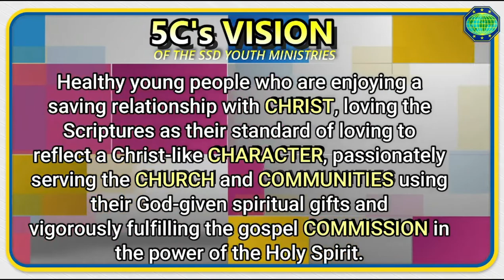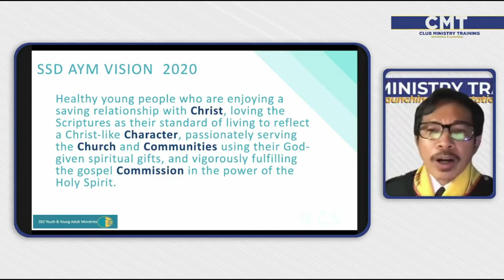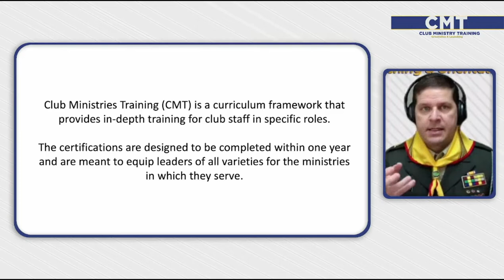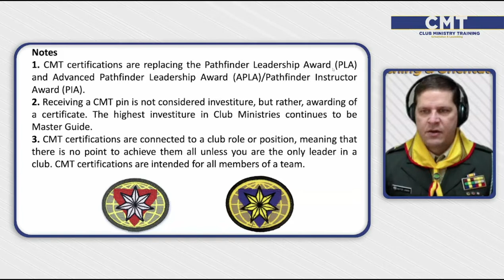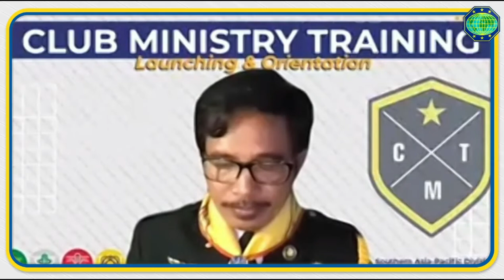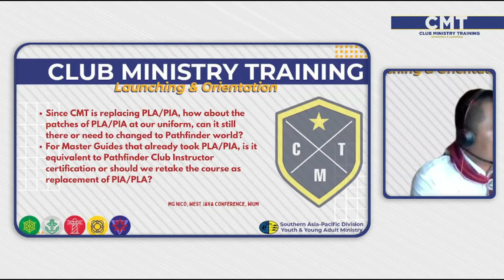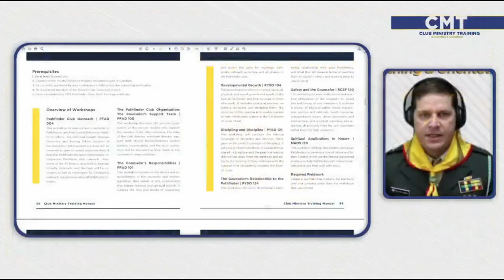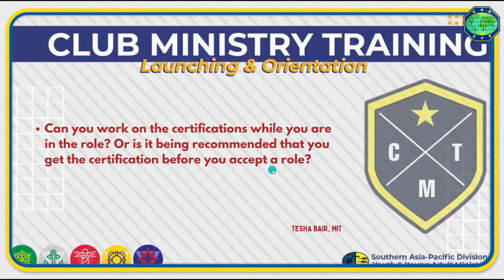Phase 1 - Club Ministry Training (CMT)/Launching & Orientation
SSD-wide CMT for MG Leadership (March 10, 2022)